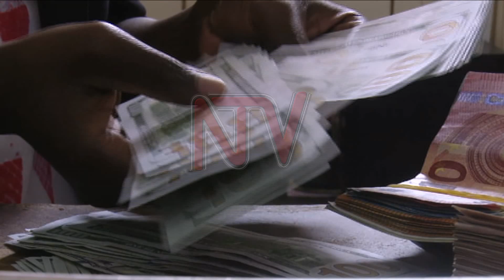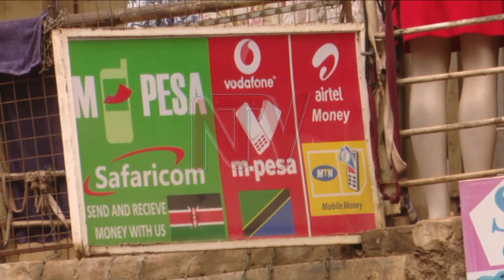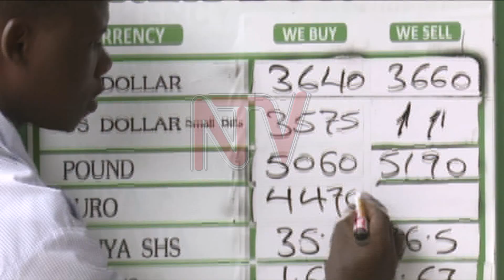CID cautions on rising fraud through banks, mobile money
Police has cautioned Ugandans over the increasing cases of online or mobile financial fraud. According to police billions of shillings are lost through cyber crime to fraudsters on the daily basis but many of the big financial institutions who are victims usually do not report the crimes. Francis Jjingo has more on these cyber crimes that are on the rise.